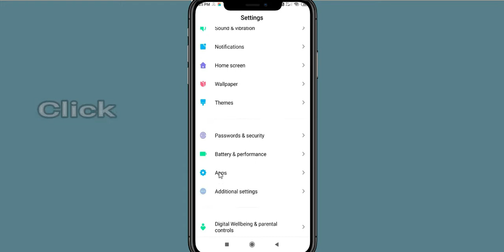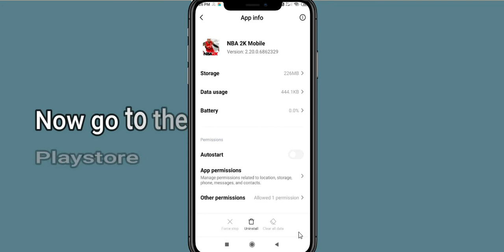NBA 2k App Keeps Stopping Problem Solved Android & iOS - NBA 2k App Crash Issue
In this video, you will learn How To Fix "NBA 2k" App Keeps Stopping Problem Solved Android & iOS - Solve NBA 2k App Crash Issue If you are facing same problem in your android mobile phone then it will help you to get rid of this issue.
So, let's fix Solve NBA 2k App Crash Issue.